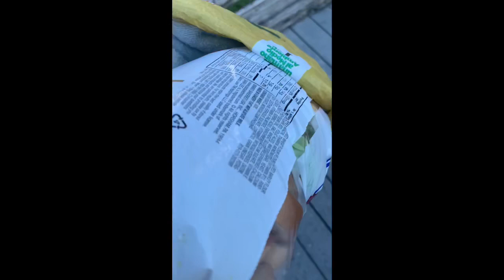FLORIDA VACATION VLOG 🥳 🏖!!! rode go carts 🥵 😋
PreviewPreview3:17Billie Eilish - Ocean Eyes (Blackbear Remix)YouTube · Koala KontrolApr 7, 2016

Make sure to comment , share , give it a big thumbs up and subbsccrribbeeee 🙂!

see you on my next video 🌟🌈
i love you all ❤️ byeeeee , blesssss uppp !